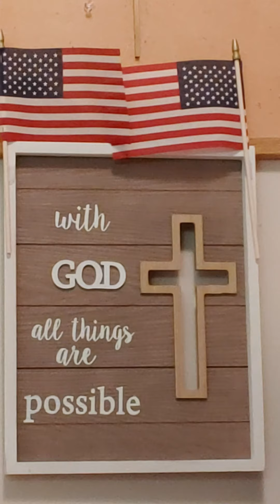God Bless America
*On this day when we celebrate the Independence of our nation, and we reflect on the blood shed by soldiers and veterans and so forth for this great nation of ours to keep us free from tyranny oppression and persecution, let us not forget the blood of the martyrs who are the seed of the Church, as well as the blood of Christ who shed His blood that we might be free from sin.  May God Bless you this July 4th*

God Bless America land that I love
Stand beside her and guide her
Through the night with the Light from above
From the mountains to the prairies
To the oceans white with foam
God Bless America my home sweet home